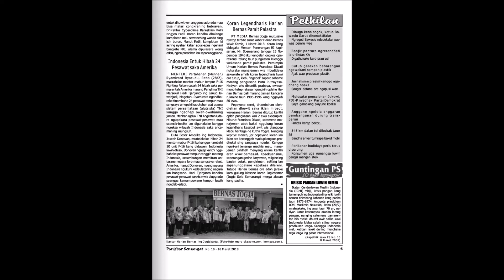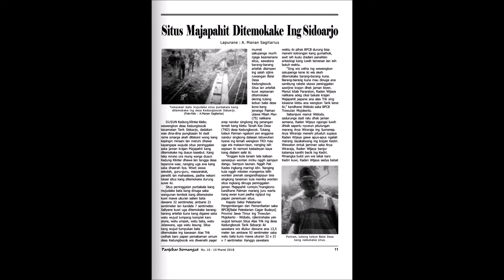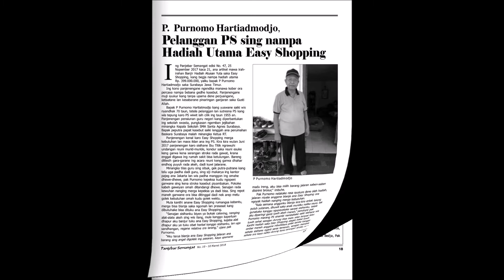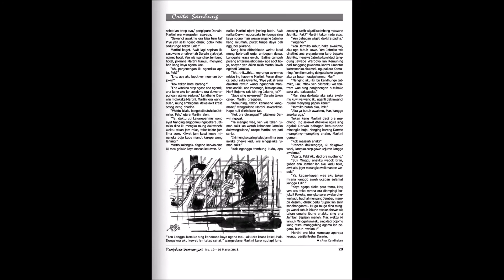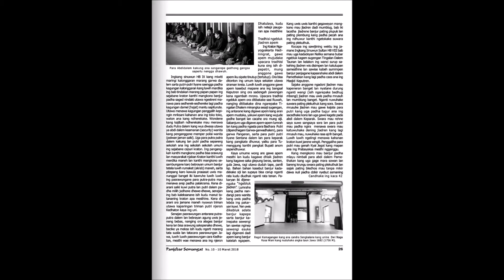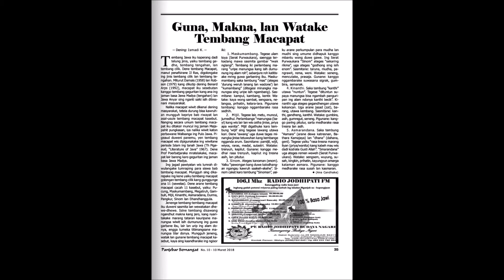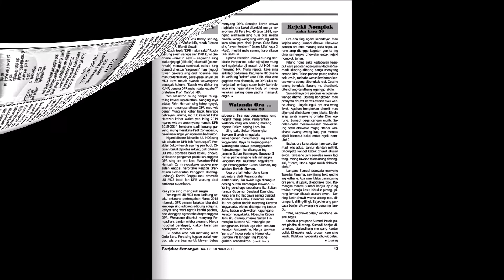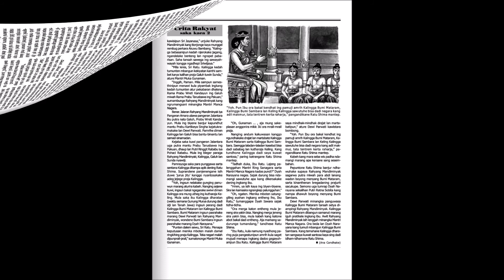Majalah Panjebar Semangat edisi 10 tahun 2018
majalah panjebar semangat online tahun 2018 nomer 10 kanggo para sutresna Panjebar Semangat. majalah panjebar semangat bahasa jawa

panjebar semangat
alaming lelembut
panjebar semangat online
panjebar semangat baru
panjebar semangat cerkak